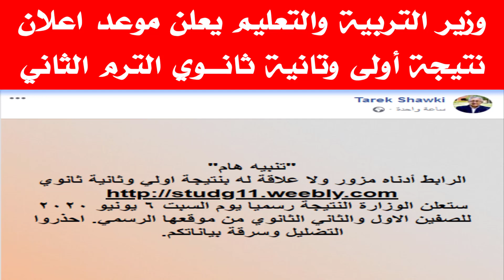وزير التربية والتعليم يعلن موعد اعلان نتيجة الصف الاول والثاني الثانوي العام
نتيجة الصف الثاني الثانوي 2020 الترم الثاني اليوم السابع
نتيجه الصف الثاني الثانوي الفصل الدراسي الاول لعام 2020